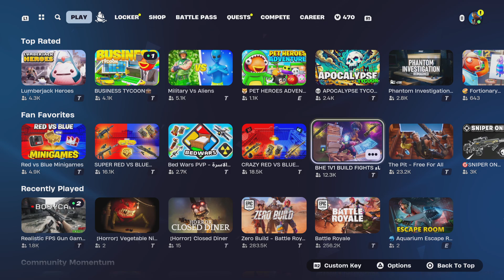Body Cams_Fortnite